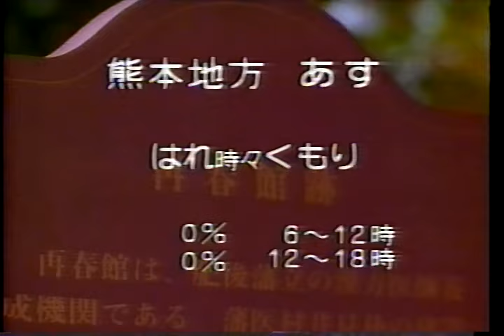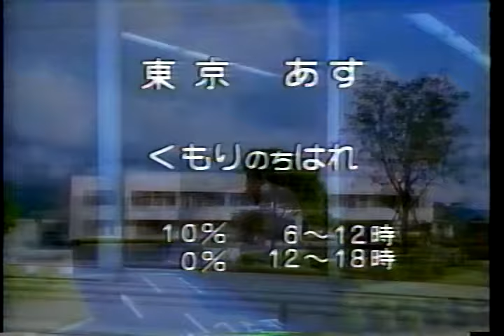1995年熊本ローカル天気予報とCM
1995年熊本の懐かしいCM
・ミュージカルコメディラブ
（市村正親、鳳蘭、西條秀樹）
・サンワールド上熊本店
・天気予報
（再春館製薬所、呉服の鳥居）
・ニコニコドー
・セルも上熊本
・BIGWAY
・映画「9か月」
・TOYOTAカレン
・パチンコSUMA